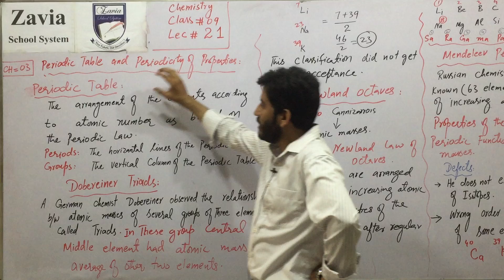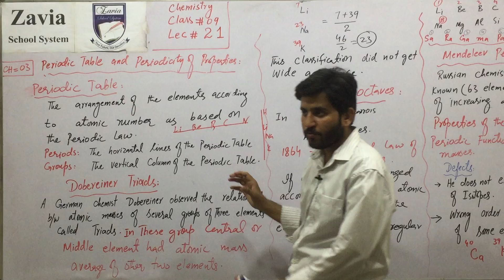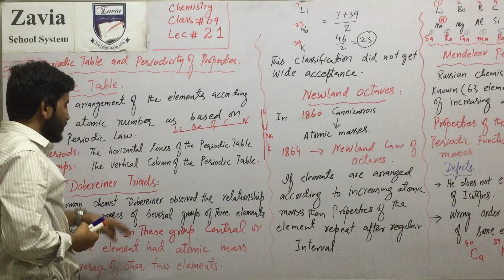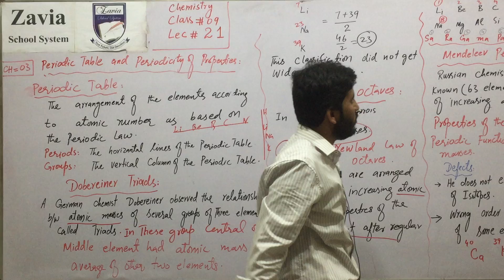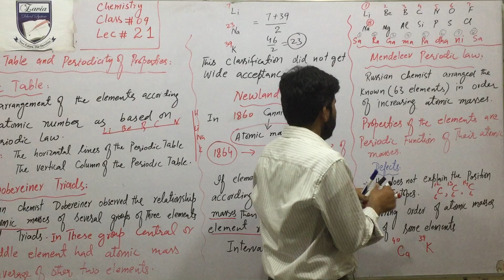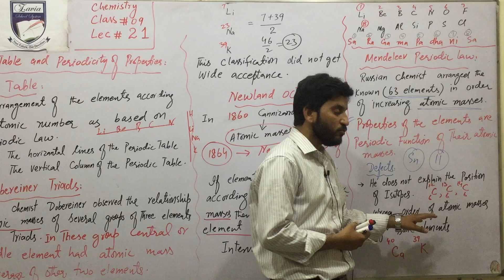9th Class Chemistry Lecture 21 Urdu/Hindi